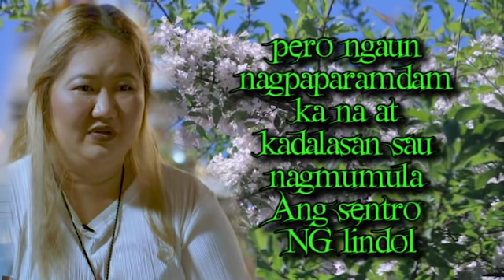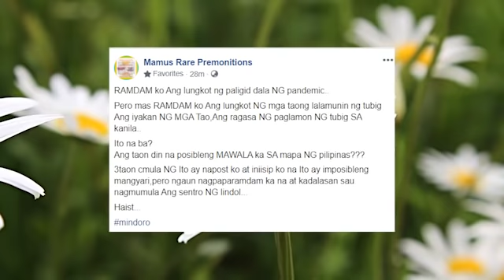ANG PAGKABURA SA MAPA NG ISANG LUGAR SA PILIPINAS | MAMU VISIONS AND PREDICTIONS | PROPESIYA TV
ANG PAGSILIP NG MUKHA NG KAMATAYAN | MAMU VISIONS AND PREDICTIONS | PROPESIYA TV